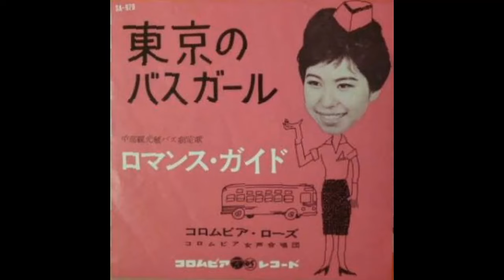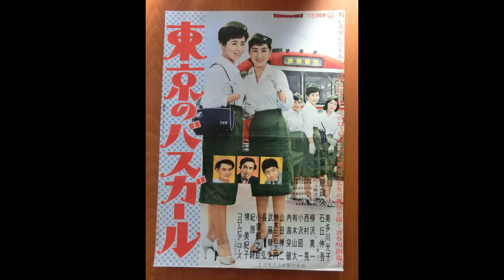東京のバスガール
"若い希望も 恋もある
ビルの街から 山の手へ
紺の制服 身につけて
私は東京の バスガール
『発車 オーライ』
明るく明るく 走るのよ

昨日心に とめた方
今日はきれいな 人つれて
夢ははかなく 破れても
くじけちゃいけない バスガール
『発車 オーライ』

酔ったお客の 意地悪さ
いやな言葉で どなられて
ほろり落した ひとしずく
それでも東京の バスガール
『発車 オーライ』

「東京のバスガール」は、昭和32年に日本コロムビアから発売された流行歌のシングル盤。歌唱は初代コロムビア・ローズさんです。当時はバスガールという職業が女性の憧れの職業でした。同名の映画も上映されました。しかし、時代とともに減少。自動切符販売機の普及などにより昭和５８年に全廃されたといいます。作詞:丘灯至夫 / 作曲:上原げんと